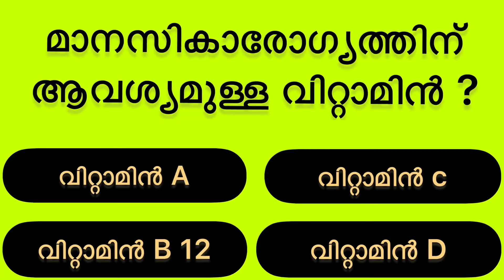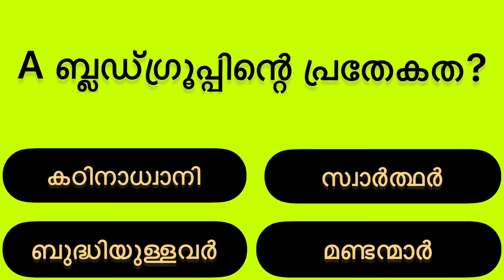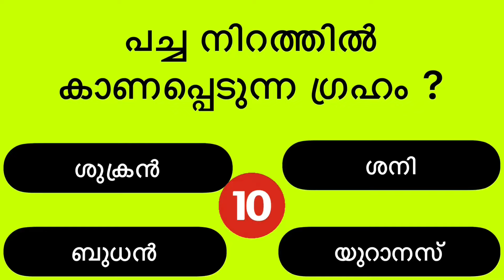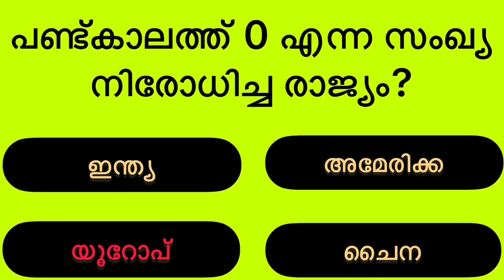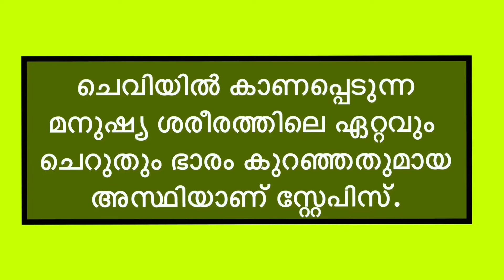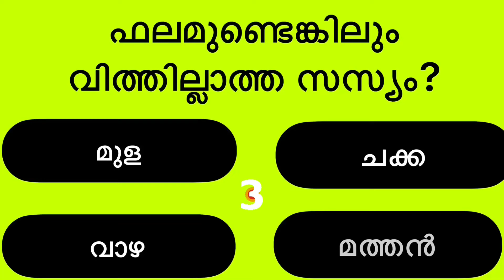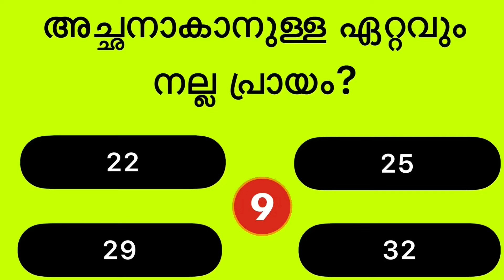INTRESTING QUIZE || പുരുഷന് വേണ്ട ലിംഗ വീതി ഇതാണ്.....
quicktrivia
spelling
iqtest
history
generalknowledgequiz with answers
non-multiplechoicequiz
gk ke sawal
hard trivia
gkquestionsandanswers in english
mixed quiz
#non multiple choice general knowledge quiz
daily trivia
lucent gk
non-multiplechoice
learn new facts
quiznight
general knowledg quiz
quiz video
brain test
generalknowledge quiz
generalknowledge trivia
bible quiz
gods word
bible audio
fun trivia
general knowledge quiz hard
gk afroz
math
samanya gyan
top20questionspsc gk
aadunika india
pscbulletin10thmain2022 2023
maths
superlatives quiz
superlativesofworld quiz
knowledge
test
viral video
manoj dey
gk in
ssc maker
gk class484
live# gk video
gk gs
live
emoji challenge
emoji quiz
disney quiz
quiz questions
test your knowledge
uk
uk video
uk quiz
uk quiz questions
test yourself
easy
anyone can get right
mayro quiz
mario general knowledge
mario test
mario quiz
quiz night
family quiz
super mario
mario